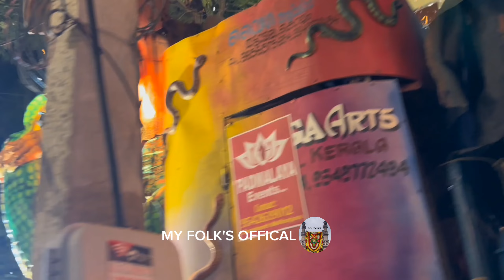RAMNAGAR NARSINGH ANNA GRAND GANESH NIMMARJANAM